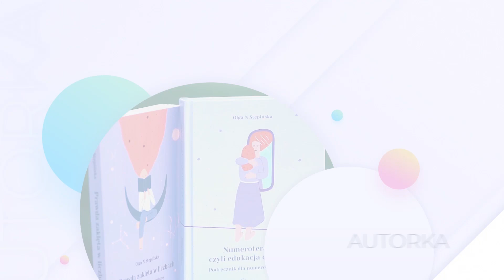Psychologia Sukcesu - jak ją rozumieć? ✧ Olga N Stępińska ✧ Instytut Numeroterapii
✨ Jak odnieść sukces prawdziwy - w pracy nad sobą? Zapraszam na film!

✨ Czy wiesz dlaczego twoje życie nie wygląda tak jak to sobie wymarzyłeś? Dlaczego cały czas powtarzasz te same wzorce? A może właśnie wiesz ale brakuje ci wiedzy jak to zmienić? Chcesz odnieść sukces w rozwoju nad sobą a nie wiesz jak? Dziś wytłumaczę dlaczego samo mówienie o problemie nie pomoże. I jak w praktyce wyjść z błędnego koła schematów i utartych wzorców. Oraz jak te zmiany mogą wpłynąć na twój rozwój osobisty i duchowy.

✨ Jeśli chcesz odnieść sukces w rozwoju duchowym i osobistym a mimo wielu prób nadal jesteś daleko - zapraszam na materiał.

▷ JAK ZOSTAĆ NUMEROTERAPEUTA?

OLGA N. STĘPIŃSKA -  Jestem założycielką Szkoły Numerologii oraz Instytutu Numeroterapii. Jako Mistrzyni Reiki i konsultantka Kronik Akaszy, łączę te umiejętności z numerologią i metodą radykalnego wybaczania, uzupełniając numeroterapię o dodatkowe narzędzia. Prowadzę szkolenia związane z duchowością i rozwojem osobistym. Instytut Numeroterapii jest miejscem, w którym odnajdziesz swoją drogę w rozwoju duchowym.